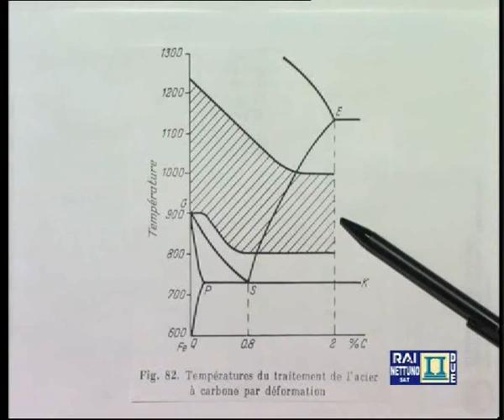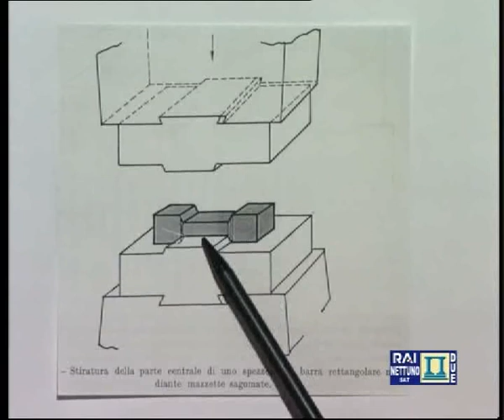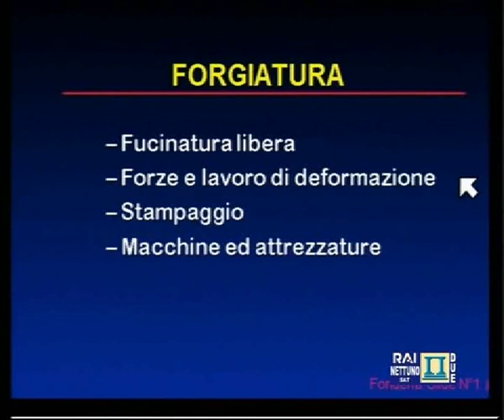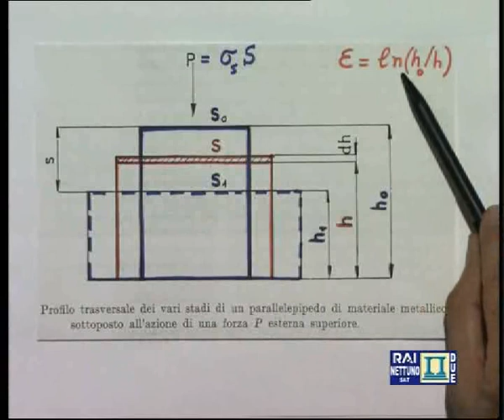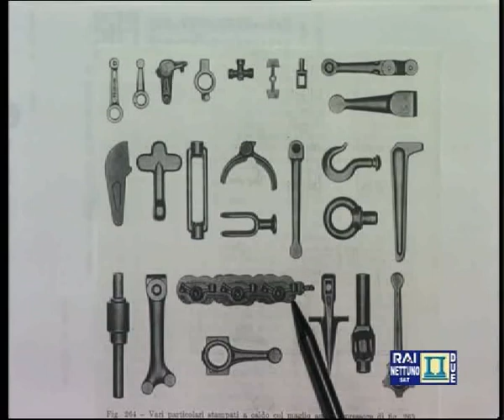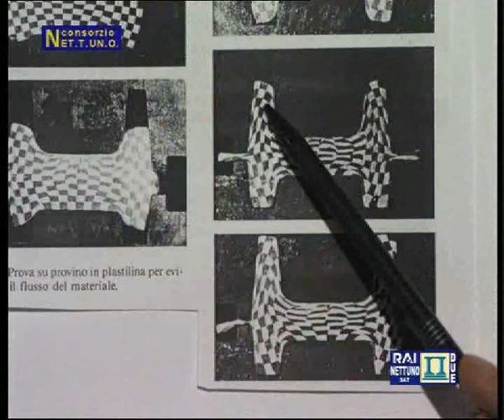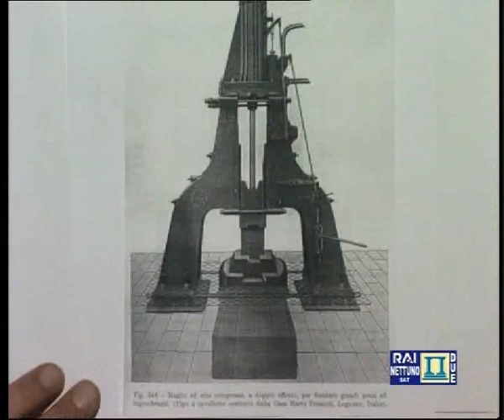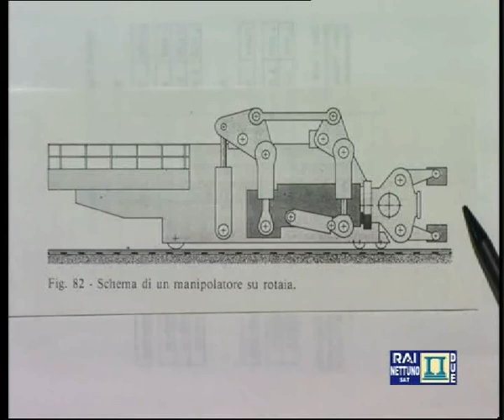Lez 12 - Tecnologia meccanica - La Forgiatura